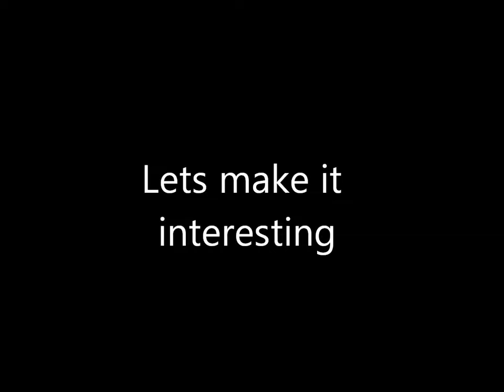Premier Go Karting in Woodley. Dan's Race (with special effects.)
This is how to do it. and thanks again to Dan for the cool footage and Dronespace for the intro music.

After the initial rounds jump to 5:20 for the fun stuff.

DC Doing a blinding session on the Premier Carting Track.

See if you can spot the differences between my teaser trailer and this one.